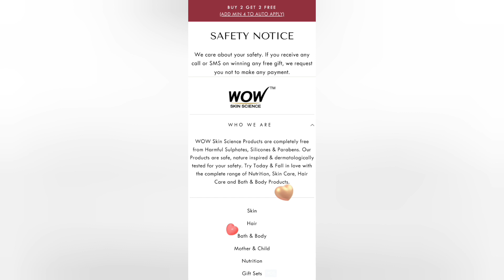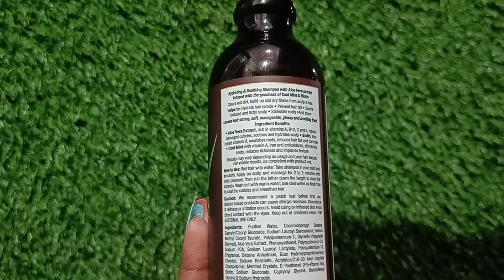Tried & Tested Wow AloeVera Shampoo Review || Dreamy Sanya Vlogs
Hello All

WOWNATURE20
 Buywow Amazon Flipkart
Lip Care Range
Body Lotions
ACV Hair
Aloe Vera Shampoo
Ubtan FW
Aloe Vera Gel
Peanut Butter
Omega 3 (Fish & Algae)
Mists/Fragrances
ACV Drink
SUNSCREEN SPF 55
"EDP
Lip Care Range "darklips
Sunscreen
ACV Skin/Hair "
Aloe Vera Shampoo
VIT C FW
Aloe Vera Gel
Peanut Butter "bestpeanutbutter arepeanutbuttersshealthy pehlehealth ""peanutbutter
ACV Drink
Omega 3 (Fish & Algae) "fishoil